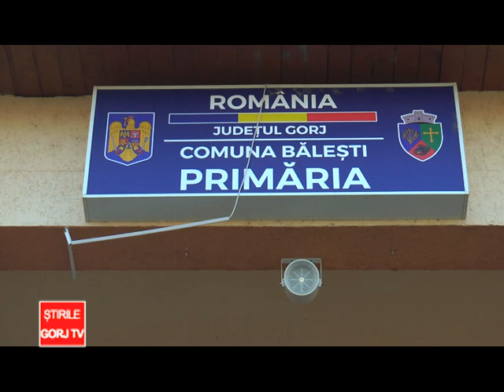sala de sport